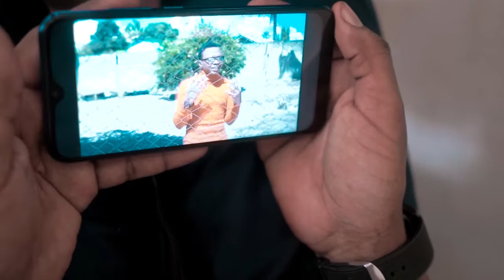Nakupenda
Ili kujua maana sahii ya kazi hii andika nakupenda you tube